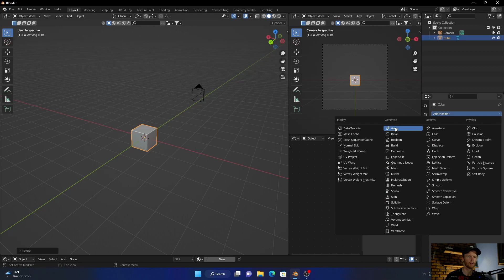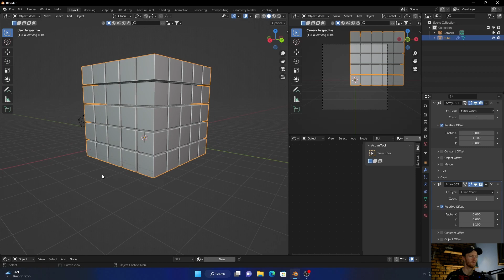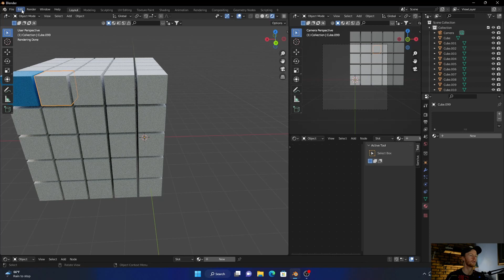How To Separate Objects When Using The Array Modifier